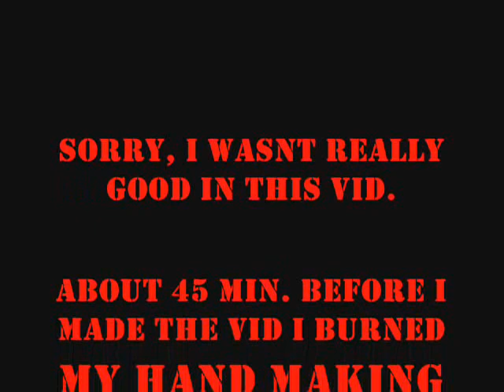WoW Hunter PvP Montage Part 2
Name: Skerk-Pet: Carnifex
Race: Tauren
Class: Hunter
Level:49